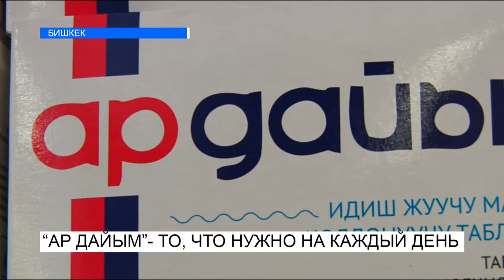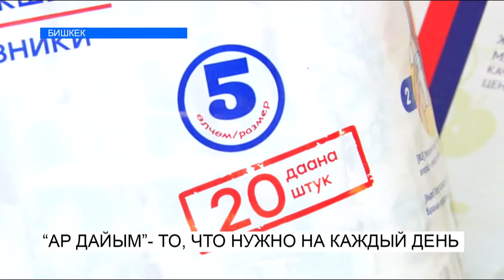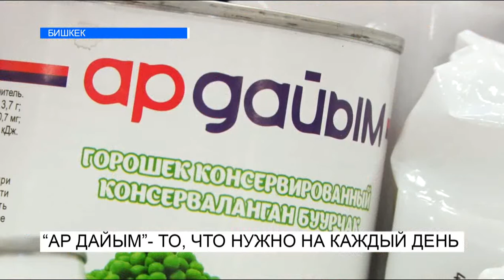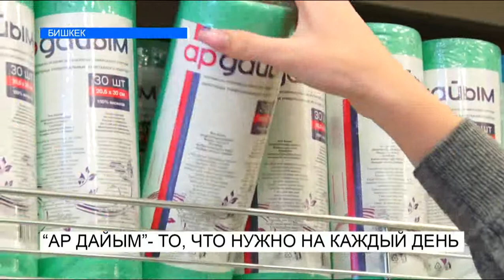Гипермаркет "Фрунзе" Ар Дайым